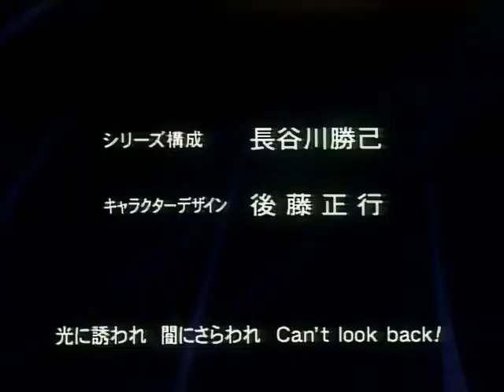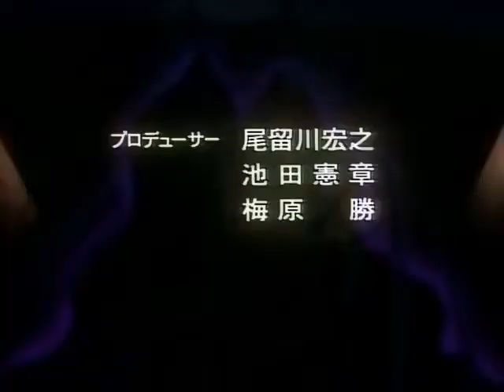Maze the Megaburst Space Opening - 虚空の迷宮